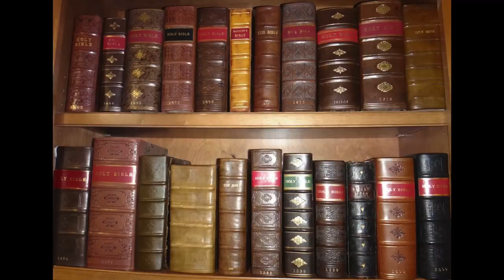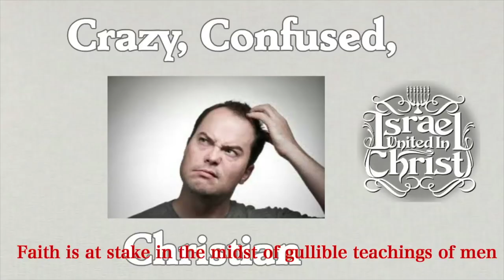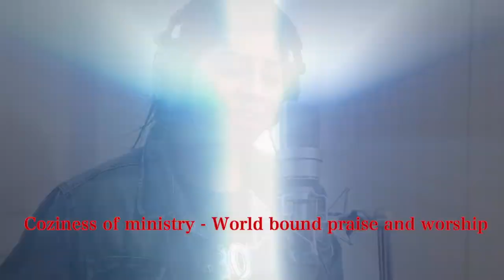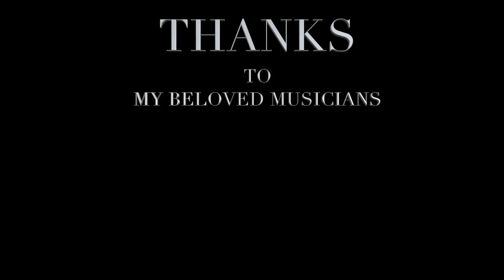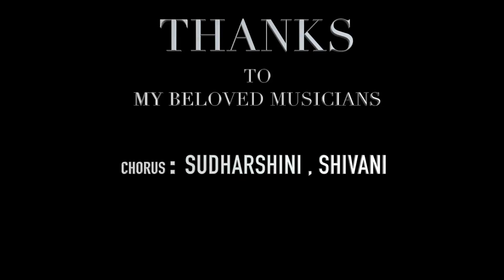Karuchekatelo (Eng Sub)